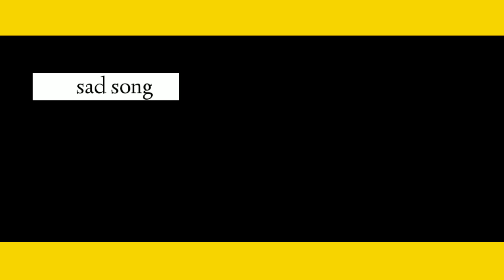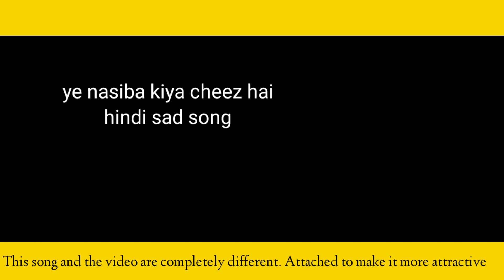Ye nasiba bhi kiay cheez hain | full song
👉Ye nasiba bhi kiay cheez hain | full song,this song and the video are completely different. Attached to make it more attractive.

👉These conditions will make you happy, we create the conditions in a very interesting way, which will make you happy, these conditions are not copyrighted at all, we share them with you in our experience.

👩‍💻And if you ask me to make the video song of your choice, you can write in the comments, we can make it

                                             It's yours
                                                    Dear.. Satyam_🙏
Song Liriks=
Kabhi Banti Baat bigade.
Kabhi Bigdi Baat Banaye.
Kabhi Bhar De Jholi Khali Rehmat Aise Barse.
Kabhi Haathon se le jaye Woh jo sabse Aziz hai.
Yeh nasiba Bhi Kya Cheez Hai.
Ye naseeba Bhi Kya Cheez Hai.
Kyu nahi khushiya Mere Paas Aake rukti hai.
Kyu Nazar Meri Duniya Ke Aage jhukti hai.
Dur hai tu mujhse aur sab ke kareeb hai.
Sahkti Natak ka gana
Afsana khan song
New 2019 song
Sad song
Punjbi song
Hindi song